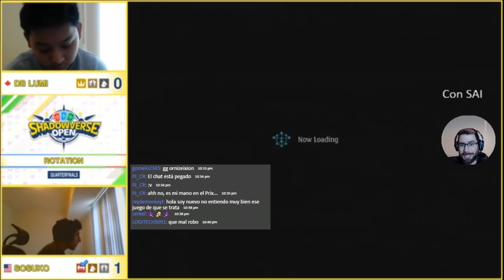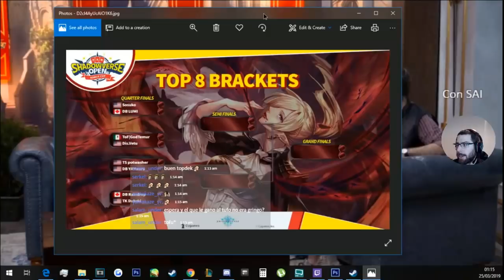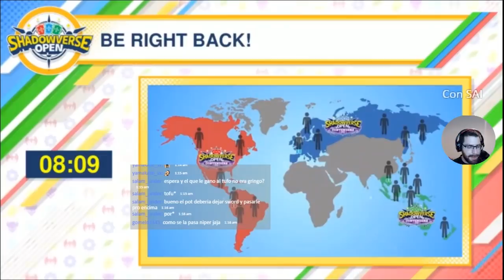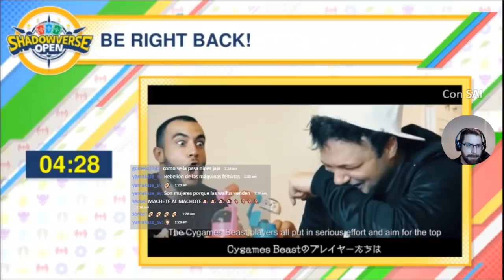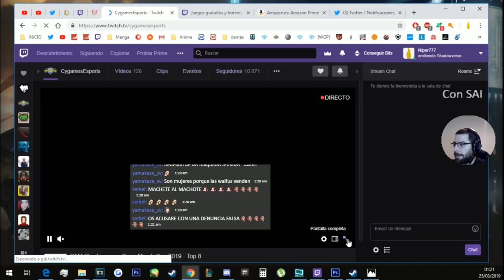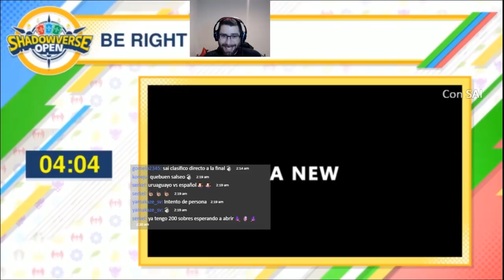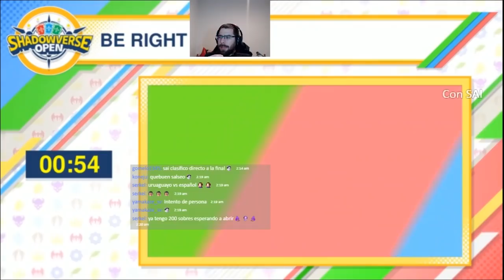Shadowverse OPEN PAM (Marzo) | Shadowverse en Español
Partidos:
7:17
1:16:35
2:06:57
2:37:55
Semifinales:
3:15:47
3:36:14
Final:
4:14:47